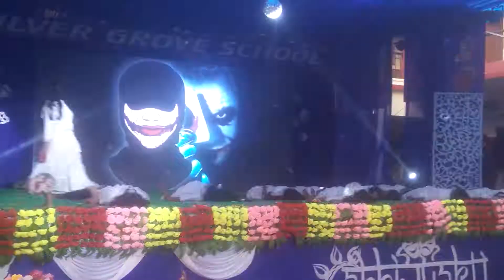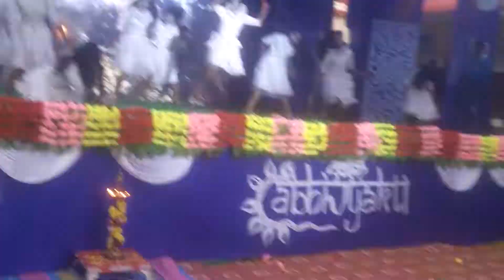Bhayanak Ras ( rakt charitr) dance performance in silver Grove school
Horror act